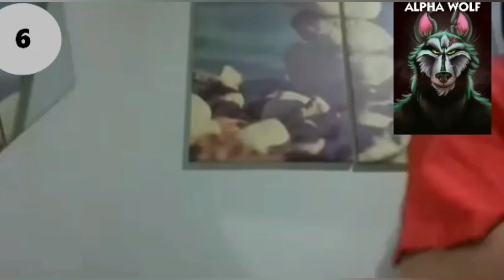Dear Bosses, are you sure you want me to upload this video for everyone to see? --editor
I warned you guys. This kind of video should never be published. Anyway, good luck Bujin and Sandman. Enjoy the rest of the video!

In One night Ultimate Werewolf, each player takes on the role of a villager, a werewolf or a special character. It's your job to figure out who the werewolves are and to kill at least one of them in order to win... unless you've become a werewolf yourself!

ROLES:

Werewolf - at night, all werewolves open their eyes and look for other werewolves. If no one else opens their eyes, player can take a look at one of the card in the middle. Part of the werewolf team.

Mystic Werewolf - Has the ability to check another players role. Part of the werewolf team.

Apprentice Seer - At night, the apprentice seer may look at one of the cards in the middle. Part of the village team.

Robber - At night, the robber may choose to rob a card from another player and should look at it. Robber is on the team of the card he takes. Part of the village team.

Troublemaker - At night, the troublemaker may switch roles of two different players without looking at the cards. Part of the village team.

Insomniac - Last to wake up and checks what his / her role is. Part of the village team.

Witch - picks one card in the middle pile and looks at the role. Gives it to any player including self. Part of the village team.

Minion - Knows who the werewolves are at the start of the game. If voted out, werewolf team wins. Part of the werewolf team.

Tanner - Team of his / her own. Wants to be voted out.